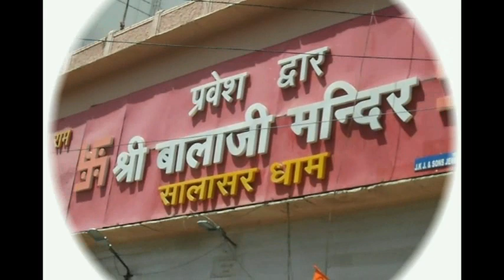सुजानगढ़-कहां और क्यों लगे विकास कराओ के नारे? 28-01-21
सुजानगढ़-कहां और क्यों लगे विकास कराओ के नारे? देखिये सुजानगढ़ सूचना पर